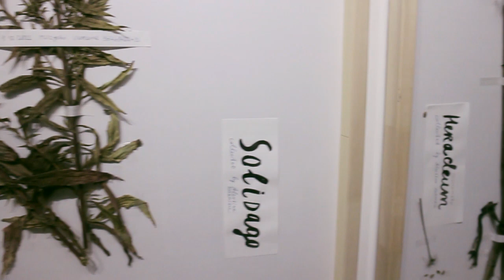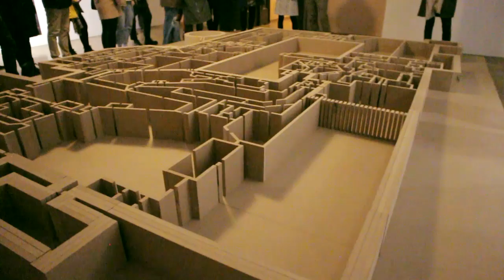UKRAINE! UNMUTED: 5th Triennial of Ukrainian Contemporary Art // Curatorial tour by Serhiy PETLYUK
In the autumn of 2022, the triennial took place in the European Capital of Culture 2022 — the city of Kaunas in Lithuania. Under the slogan UKRAINE! UNMUTED the project spoke to a foreign audience through art and dialogues and called to put Ukraine in unmute mode! The project consisted of several parts: an exhibition of Ukrainian сontemporary art & performance event, a series of discussions with speakers from Ukraine and abroad, a book of essays on Ukrainian culture.

The exhibition of the Ukrainian Cross-Section took two floors of the former Kaunas Main Post Office and included 17 art projects: video, installations, objects, painting, graphics, performance and photography. The exhibition contained the artworks of Yana Bachenska, Lia Dostlieva and Andrii Dostliev, Kostiantyn Zorkin, Zhanna Kadyrova, Alevtina Kakhidze, Nikolay Karabinovych, Myro Klochko and Anatoliy Tatarenko, Sasha Kurmaz, Katya Libkind, Kateryna Lysovenko, Pavlo Makov, Sergiy Petlyuk, Viacheslav Poliakov, Andriy Rachinskiy and Daniil Revkovskiy, FANTASTIC LITTLE SPLASH (Lera Malchenko and Oleksandr Hants), Stanislav Turina, Volodymyr Kaufman (project in cooperation with Maksym Mazur, Serhiy Savchenko, Yana Krykun, Sergiy Radkevych, Natalka Shymin, Natalia Lisova. Some artists, like Pavlo Makov, participated in the Ukrainian Cross-Section before, but this year there are also debutants, like the artistic duo from Kharkiv Andriy Rachinskiy and Daniil Revkovskiy. Interesting fact that one of the art projects will include the film work of Oleksandr Dovzhenko, a famous Ukrainian writer and film director (years active 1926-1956), a classic of world cinematography. The artistic part was curated by Vlodko Kaufman and Serhiy Petlyuk.

More info about UKRAINE! UNMUTED
The Triennial of contemporary Ukrainian Art "Ukrainian Cross-Section" UKRAINE! UNMUTED is implemented by Cultural Strategy Institute, NGOs Institute of Contemporary Art and Virmenska-35 with the support of Lviv City Council, ZMIN FOUNDATION, International Renaissance Fund and Lithuanian partners Kaunas 2022.

The Ukrainian Cross-Section was created at one time as an attempt to find out and tell what Ukrainian art is. The idea of the project is to present the art of Ukraine primarily outside its borders, to be a translator of Ukrainian art for a foreign audience.

Videography: Andriy Artym. Editing: Oleksandr Fraze-Frazenko.